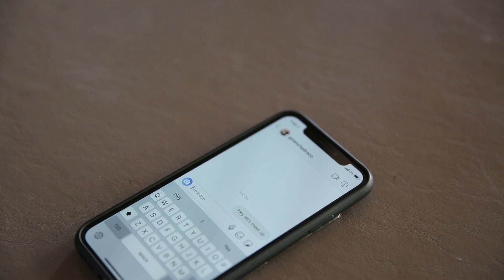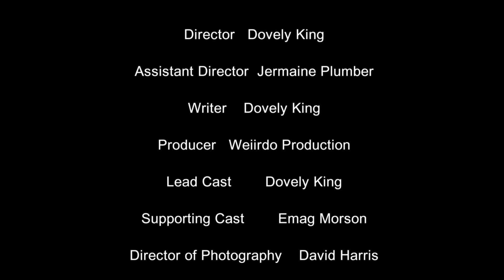Love Potion 2019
A girl is overly obsessed with a guy so she creates a love potion so he can fall in love with her but it doesn't work out as planned.